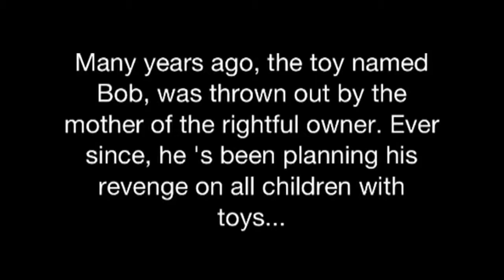Revenge of the Bob- SchlagerA com